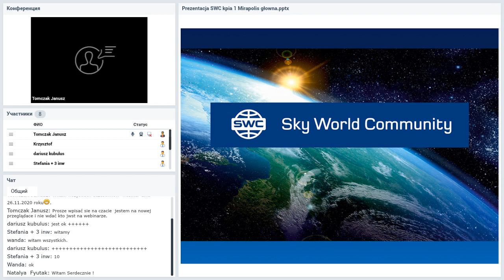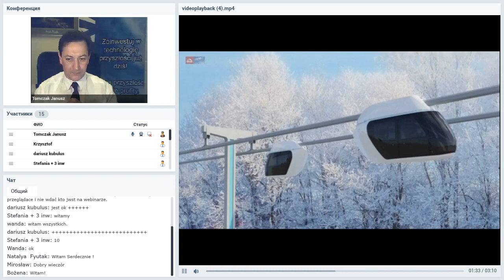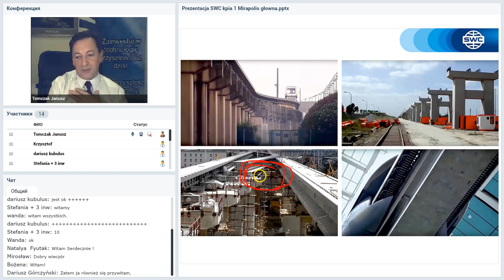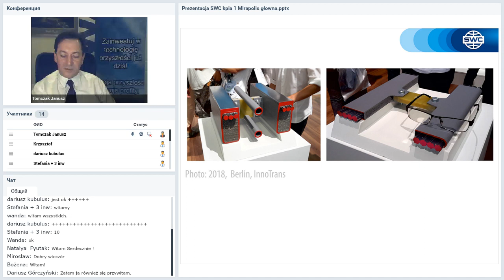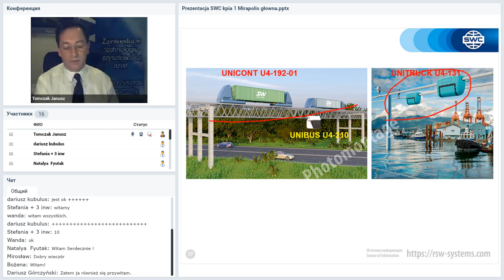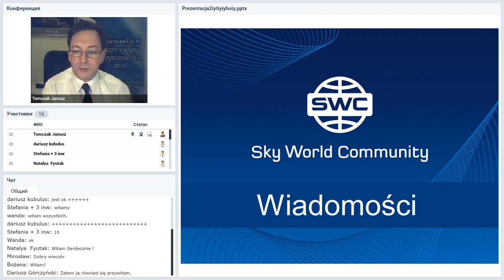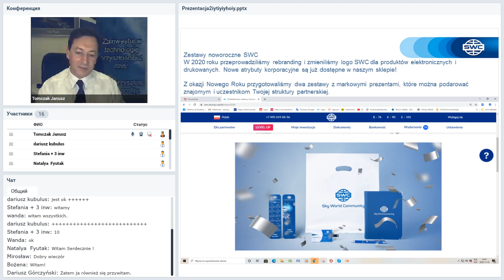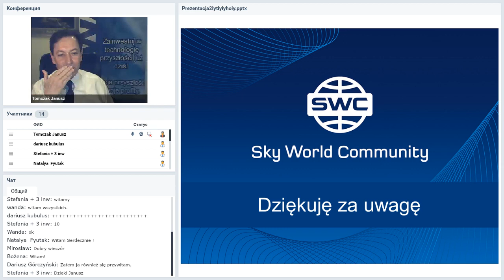Вебинар от 26.11.2020. Presentation of the technology. Польша.